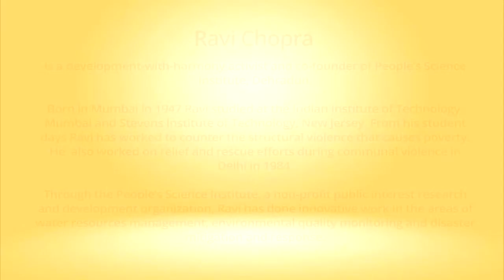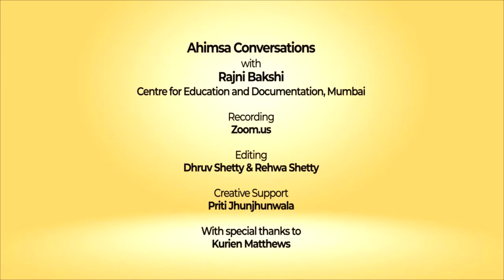Snippets: Ahimsa Conversation # 37 Ravi Chopra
Nonviolence is about standing firm and not backing down when confronted by a mob armed with knives and swords. Ravi Chopra, a development-with-harmony activist, describes his experience of dealing with a murderous mob during the communal violence in Delhi in 1984. For almost half a century Ravi has worked to counter the structural violence that causes poverty. His focus has been on promoting technologies and processes that are people-centered rather than profit driven. Here he talks about struggles to save the Himalayan eco-systems and the livelihoods of people who depend on them -- and why people opt for nonviolence as a method of protest.